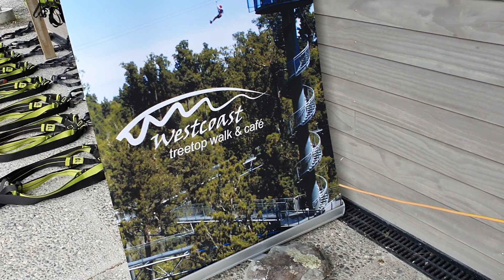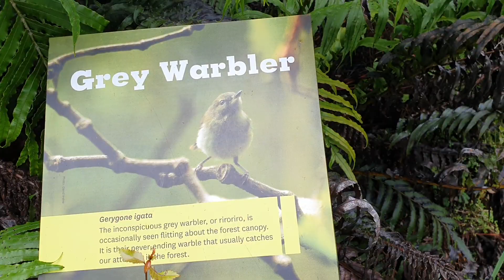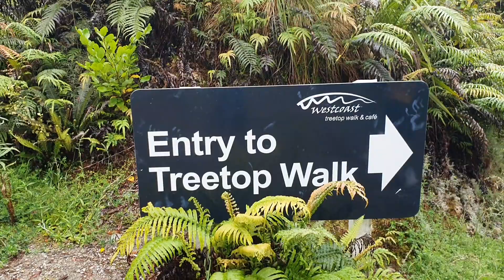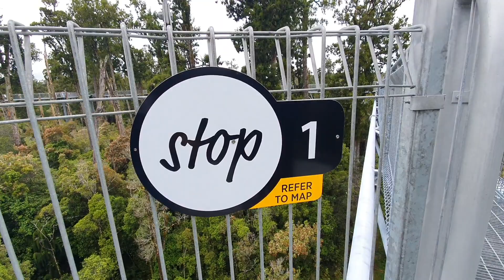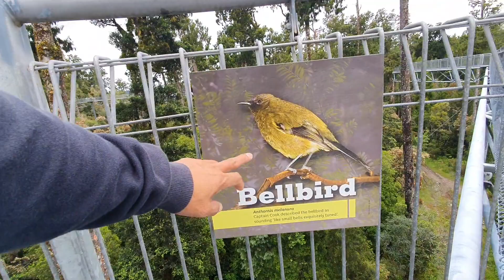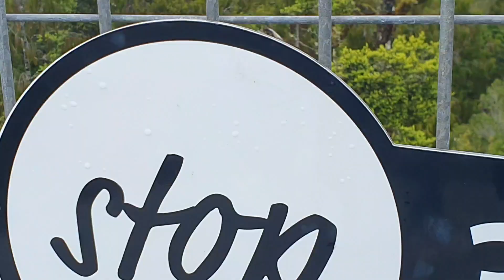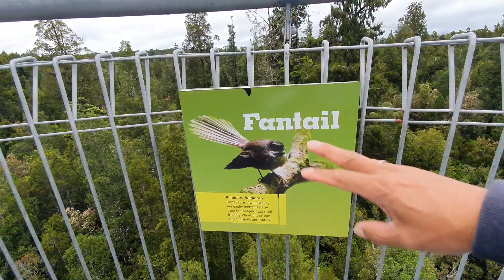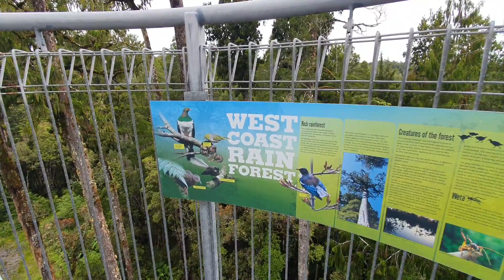Treetop at Hokitika West Coast, New Zealand 🇳🇿 Travel Adventure part 1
Amazing views and scenery @treetop..